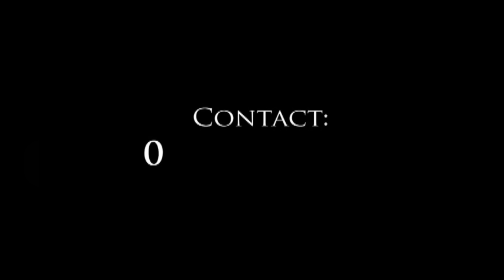Julius Malema Visit Africa's Best Judge JOHN HLOPHE